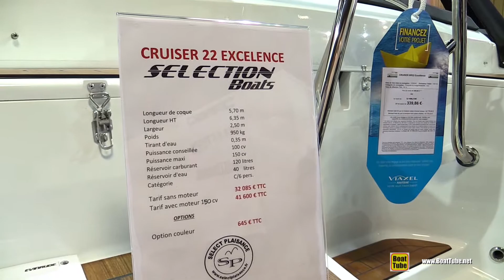2017 Selection Boats Cruiser 22 Excelence Motor Boat - Walkaround - 2016 Salon Nautique Paris